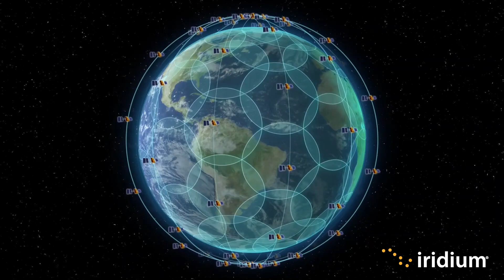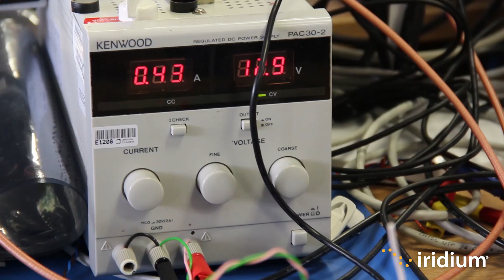Iridium Satellite Time and Location (STL)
Following its acquisition of Satelles, Iridium now offers Iridium Satellite Time and Location® (Iridium STL®)—a Positioning, Navigation, and Timing (PNT) service that improves the resiliency and survivability of critical infrastructure when Global Positioning System (GPS) or Global Navigation Satellite System (GNSS) signals are absent or disrupted.

Dr. Michael O'Connor, Iridium's Executive Vice President of Positioning, Navigation, and Timing explains more about Iridium STL in this video.